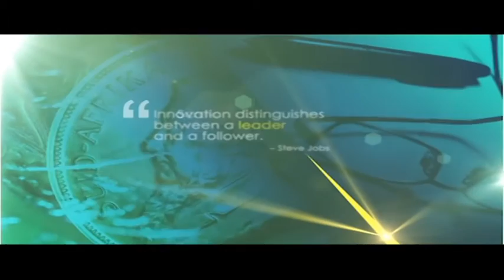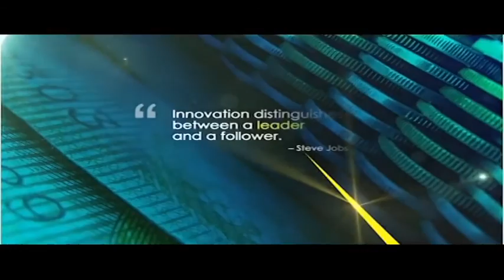Do S.Africa CEOs deserve the pay they get?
Executive pay is once again in the spotlight following Shoprite's largest shareholder's decision to vote against the retailer's remuneration policy because CEO Whitey Basson's R50 million ($3.8 million) pay is not performance-based. In this episode of the MoneyMakers, Bruce Whitfield speaks to Dr Mark Bussin, Exco member of the South African Reward Association and Chris Gilmour from Barclays Africa Wealth and Investment Management, about what determines fair pay?